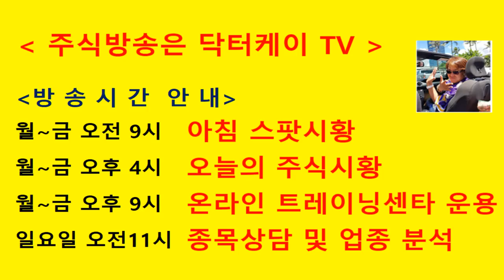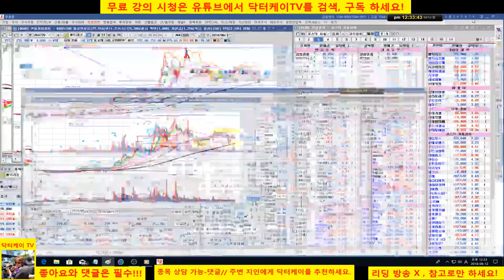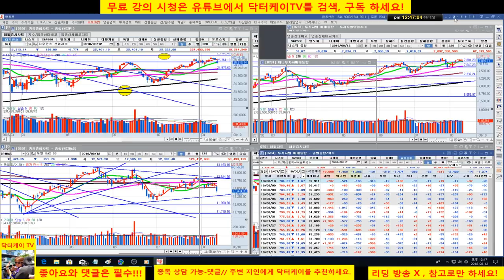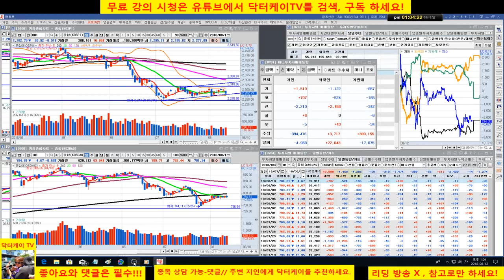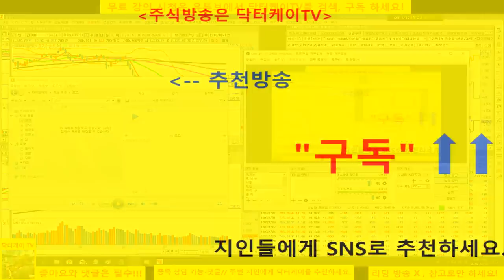= 닥터케이 TV =셀트리온,셀트리온 헬스케어, 셀트리온 제약 세부 분석 및 전략 총정리, 부산산업 분석/180812/지난 방송 녹화 확인하세요